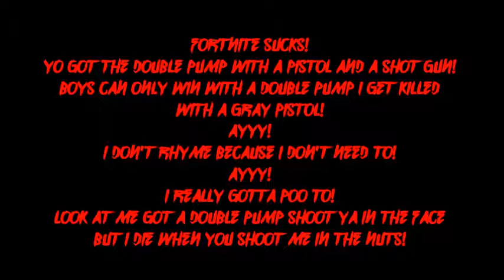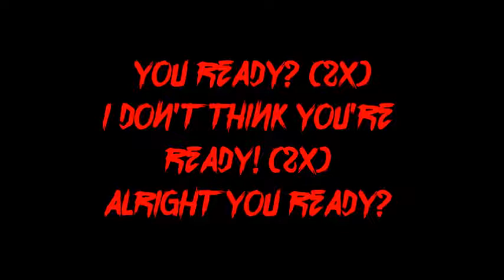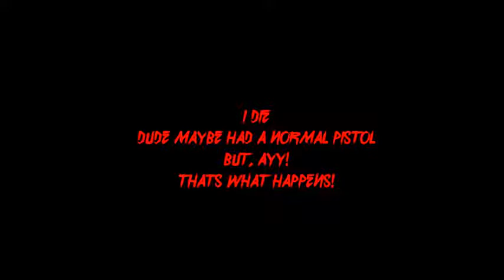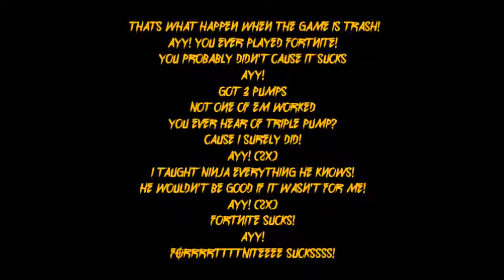"FORTNITE SUCKS" By Carmesi (OFFICAL LYRICS VIDEO!)